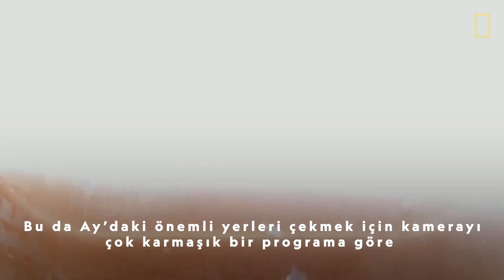National Geographic | Apollo 8: Dünyayı Değiştiren Görev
William A. Anders, Ay yörüngesi etrafında ilk insanlı uçuşu gerçekleştiren Apollo 8’deki üç astronottan biriydi. Anders’ın uzaydan çektiği “Dünya’nın Doğuşu” fotoğrafı, yaşadığımız gezegene bakış açımızı sonsuza dek değiştirdi.

Apollo 8: Dünyayı Değiştiren Görev 7 Temmuz Pazar 22.00'de National Geographic'te!